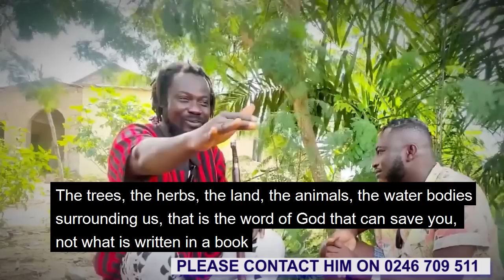The Plant Of Tuesday Borns Is Nunum, Find Out Your Sacred Plant Based On Th Day You Were Born